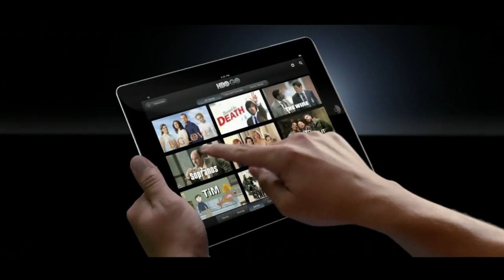HBO Go Commercial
Hilarious HBO Go commercial that aired in 2011. The actors in this tv spot are Timothy Simons and Randall Park.